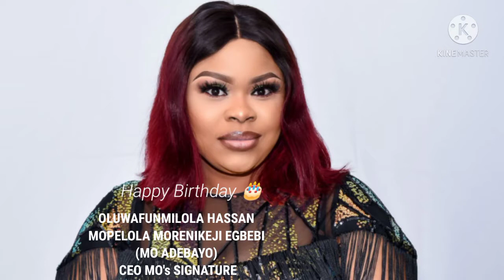MR.GBERA - OLUWAFUNMILOLA HASSAN EGBEBI. (MO ADEBAYO) (CEO MO's SIGNATURES) BIRTHDAY SHOUTOUT